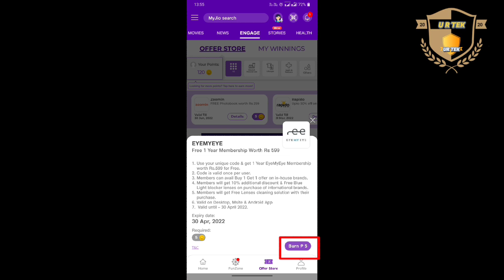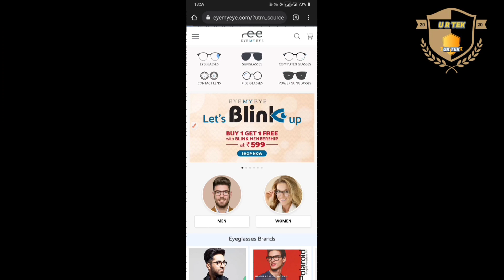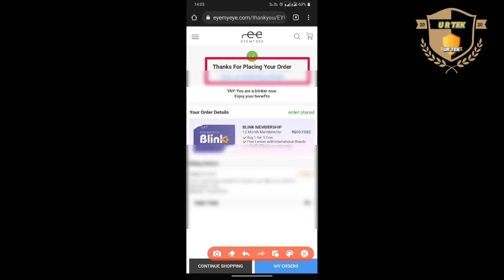Free 1year Eyemyeye free blink membership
Eyemyeye 1year membership

blink subscription free mein Kaise len

How to buy Eyemyeye one year subscription free

Eyemyeye 1 year subscription free me kaise len

eyemyeye blink membership

eyemyeye free membership

blink membership

eyemyeye

eyemyeye membership